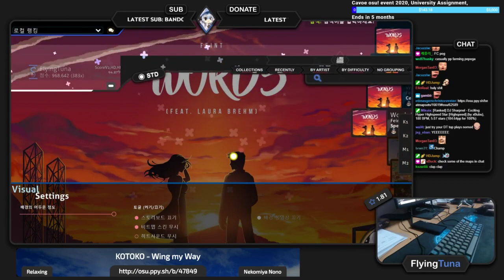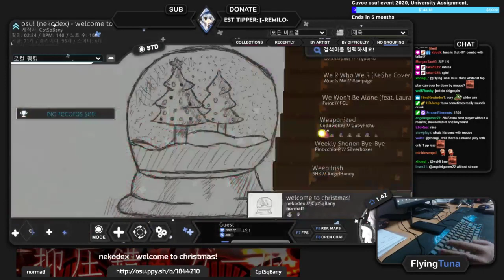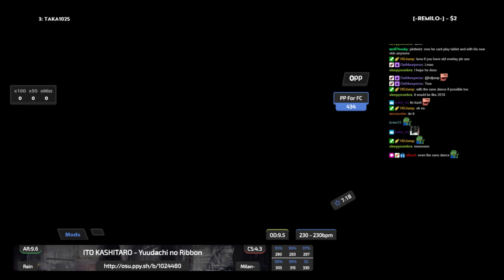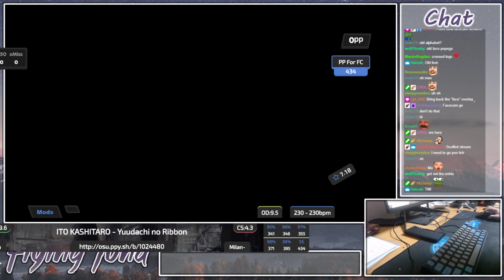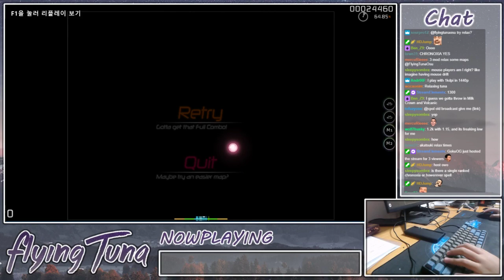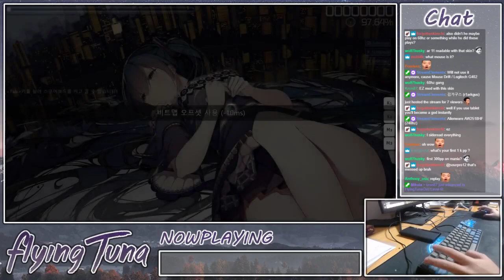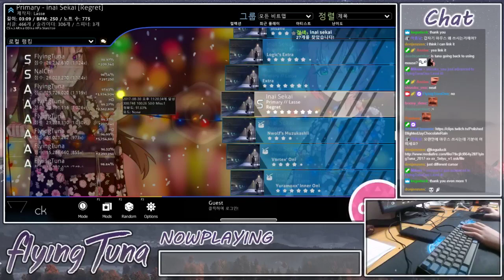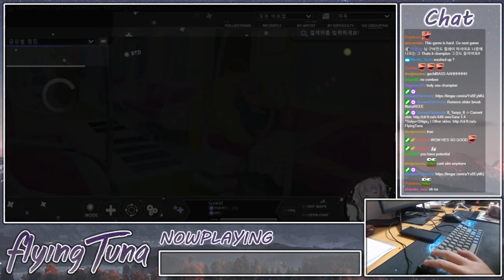FlyingTuna plays with mouse and a recap of his time using it